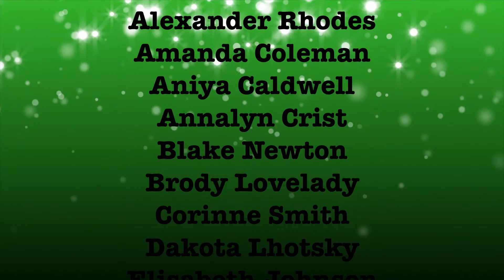Seventh Grade Principal's Honor Roll- Quarter 3